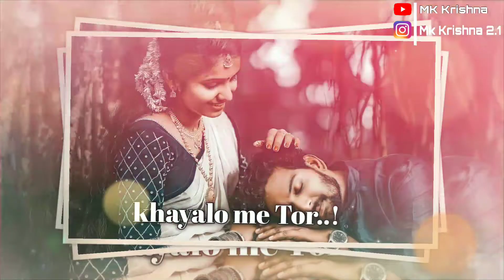mor khayalo khayalo me toy|| nagpuri status 💕(pawan Roy)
Ijazat new Nagpuri song
mor khayalo khayalo me toy nagpuri song
Ijazat dede moke nagpuri status

कृपया ध्यान दें--- यह चैनल किसी गलत उपयोग के लिए नही बनाया गया है। अगर मैंने आपका कोई गाना अपलोड किया है। यदि आप इसे हटाना चाहते है तो यहा कुछ करने से पहले हमसे सीधे संपर्क करें - आपके गाने को हटा दिया जायेगा- आपसे निवेदन है कि किसी भी तरह के copyright strike का उपयोग ना करे। धन्यवाद। ❌❌❌🚫 WARNING 🚫❌❌❌ Fake strike करने वाले पर कानुनी कारवाई ji की जाएगी।